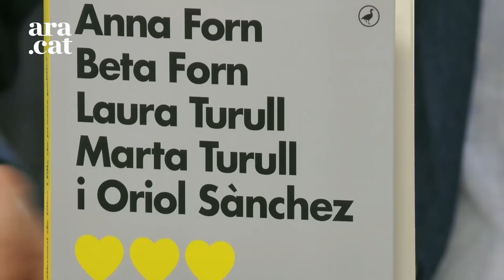Entrevista d'Antoni Bassas a Susanna Barreda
Antoni Bassas entrevista la parella de Jordi Sànchez, nou mesos després de l'entrada a la presó del polític i activista.